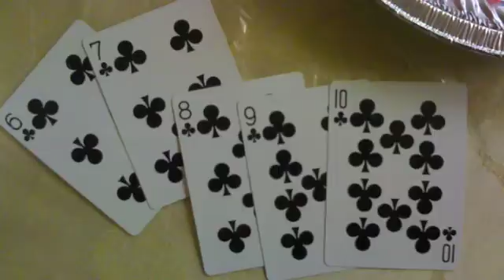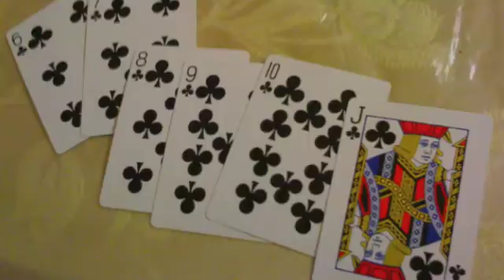Neckbrace Drums.m4v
Me drumming over Neckbrace by Ratatat